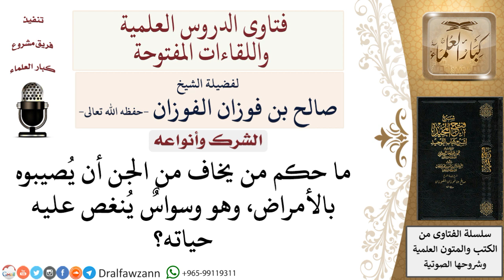ما حكم الخوف من الجن؟ لمعالي الشيخ صالح الفوزان